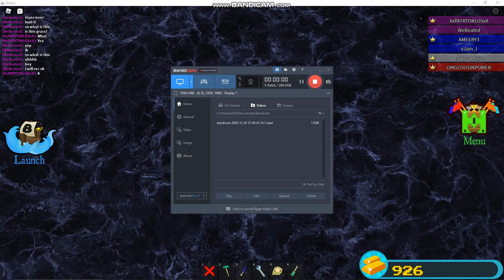Underground Base - Roblox Build A Boat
Hello!Today We Will See A Underground Base In Build A Boat By: Pat
Amazings Like This